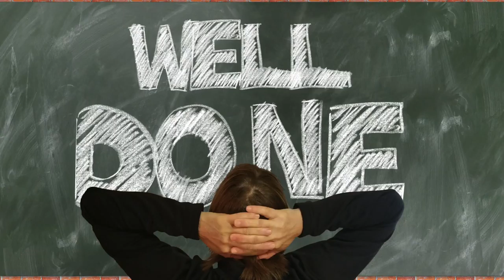🛠 757 ☞ Správaním riadený vývoj║Vývoj hier CodeCombat Python║ Programovanie s Yetim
You can use the behavior property to change units' AI.

Základná syntax, Umiestni herné objekty, Vytvor hrateľný a zdielateľný herný projekt